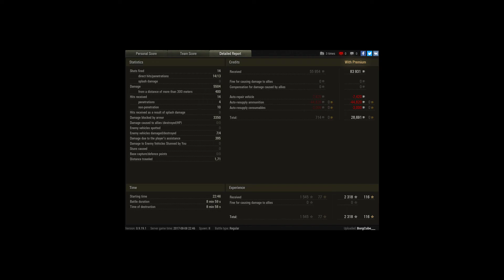VK 100.01 P Ace / 4 kill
Player: BorgCube___